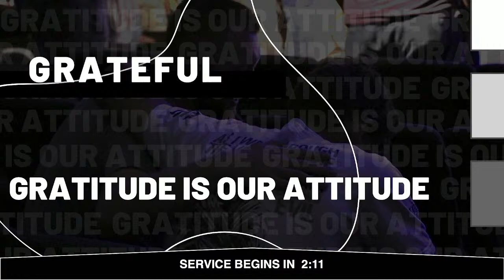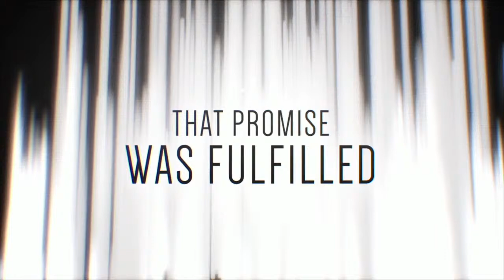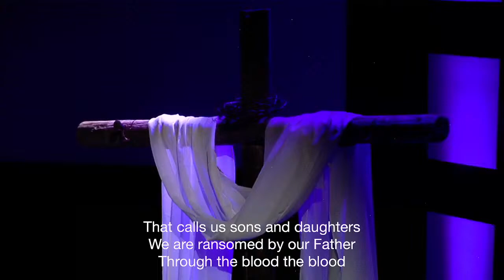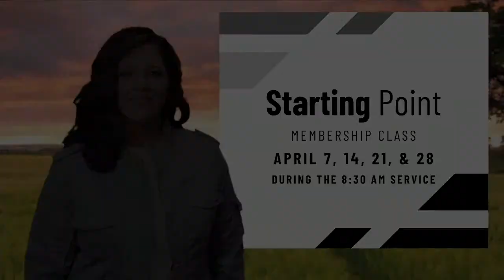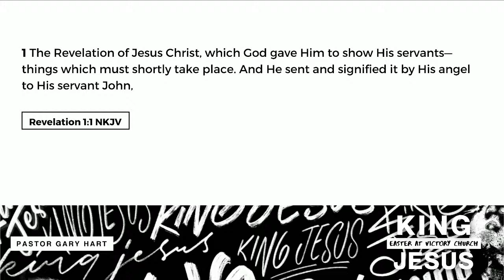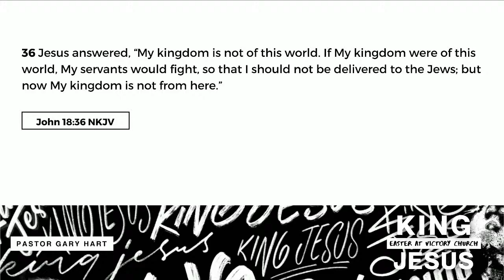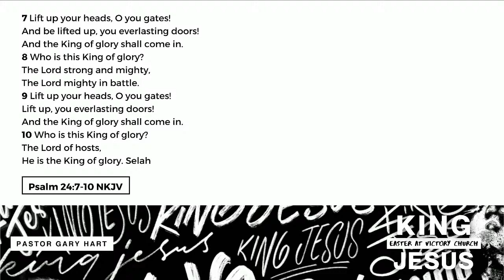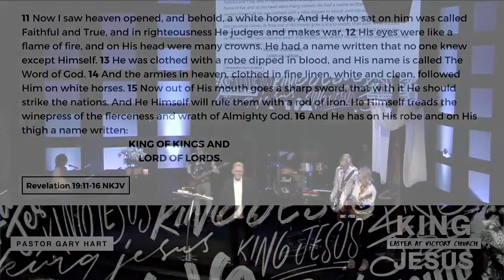Easter - King Jesus